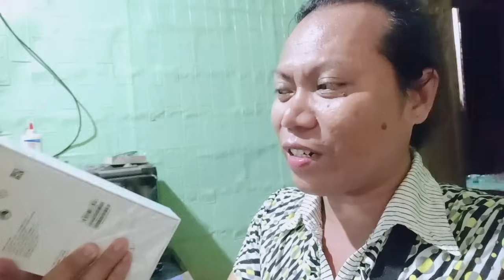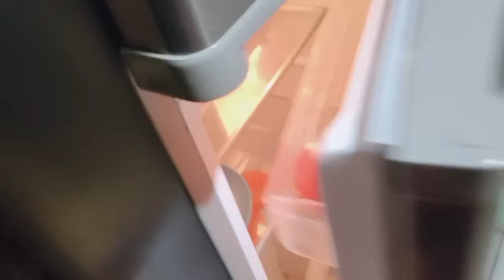GABI NA AKO NAKA UWI